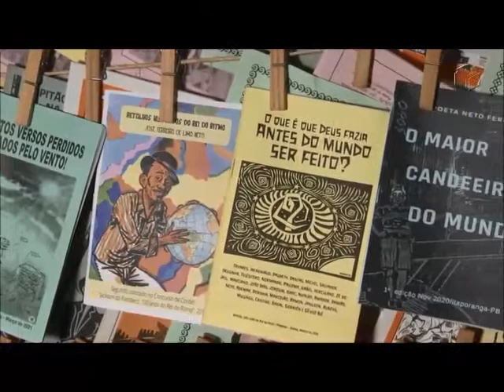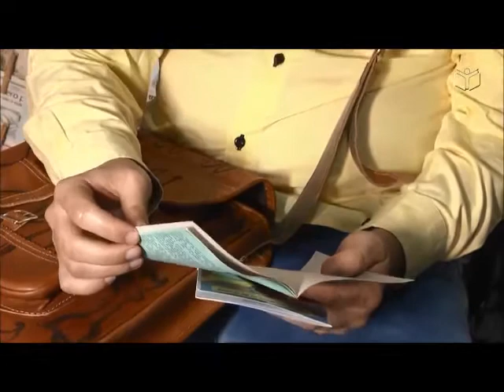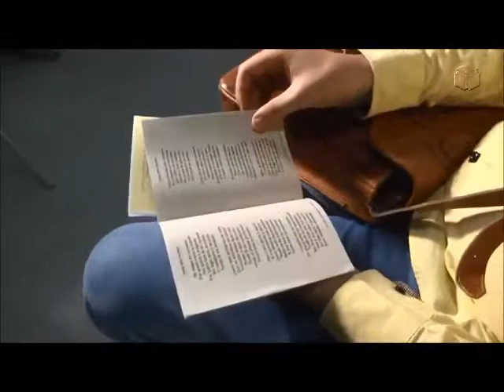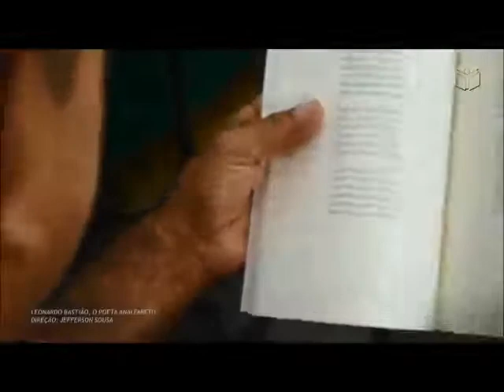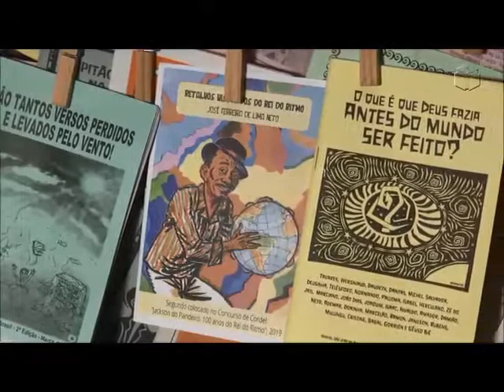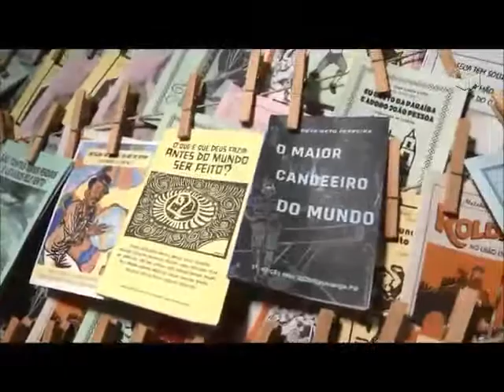Trajetória Poética e Acadêmica de Neto Ferreira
Tv Itararé entrevista poeta Neto Ferreira, Trajetória poética e acadêmica.